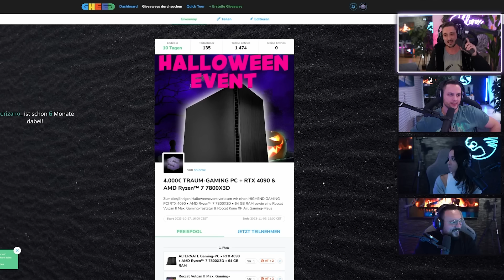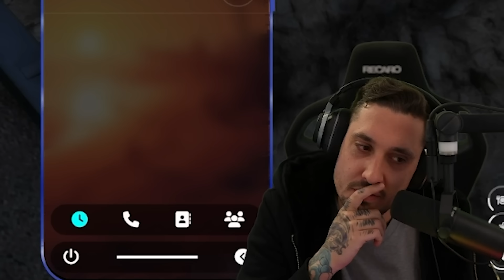Freddy möchte nicht mehr LEBEN | GTA 5 RP